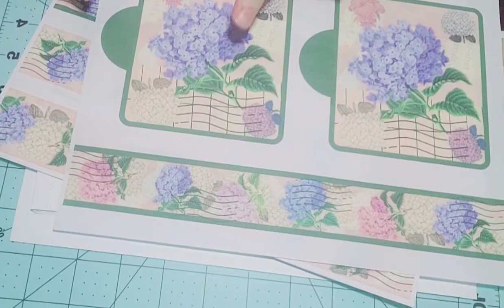Three things to do with Mini File Folders for junk journals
If you have a video of you using one of my pintables please add pastorswifedigiprints to your video so that I can see them too. Thank you so much! Three things to do with Mini File Folders

Hydrangea Mini File Folders.

Vintage Mini File Folders

Look for more in my shop!